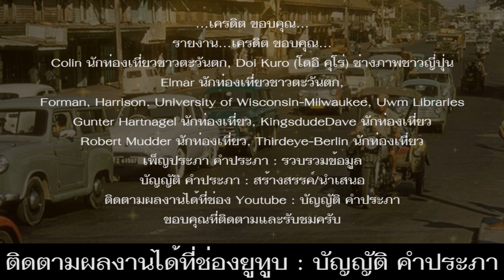ภาพเก่ารถสวยที่พระนคร กรุงเทพมหานคร ชุดที่ 1 ระหว่างปี พ.ศ. 2503-2533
*สวัสดีครับ บัญญัติ คำประภา เสนอ ภาพเก่ารถสวยบนถนน ที่พระนคร หรือกรุงเทพมหานคร ในปัจจุบัน ชุดที่ 1 ระหว่างปี พ.ศ. 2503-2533 เชิญย้อนอดีตรับชมไปด้วยกัน ครับ...

*คำอธิบายภาพเรียงตามลำดัง ดังนี้...
-ภาพที่ 1 รถสวยหลากหลาย รุ่นเก่าคลาสสิกกำลังวิ่งอยู่บนถนน ที่พระนครหรือกรุงเทพมหานคร ในปัจจุบัน เมื่อปี พ.ศ. 2503
-ภาพที่ 2 บรรยากาศรถสวยรุ่นเก่ากำลังวิ่งอยู่บนถนน ที่พระนครหรือกรุงเทพมหานคร ในปัจจุบัน เมื่อปี พ.ศ. 2503
-ภาพที่ 3 รถสวยจอดอยู่ริมถนนและวิ่งอยู่บนถนน ที่ซอยเจริญกรุง 40 (อัสสัมชัญ) พระนคร หรือกรุงเทพมหานคร ในปัจจุบัน เมื่อปี พ.ศ. 2503
-ภาพที่ 4 รถสวยจอดอยู่ลานข้างกำแพง วัดพระแก้วหรือวัดพระศรีรัตนศาสดาราม เขตพระนคร กรุงเทพมหานคร หรือพระนครในอดีต เมื่อปี พ.ศ. 2506
-ภาพที่ 5 รถสวยหลากหลายสี จอดอยู่ริมถนน ที่กรุงเทพมหานคร เมื่อปี พ.ศ. 2522
-ภาพที่ 6 ภาพจากมุมสูง มองเห็นรถกำลังวิ่งอยู่บนถนน ที่กรุงเทพมหานคร เมื่อปี พ.ศ. 2524
-ภาพที่ 7 รถสวยหลากหลาย ขณะกำลังจอดติดไฟแดง ที่สามย่าน เขตปทุมวัน กรุงเทพมหานคร เมื่อ พ.ศ. 2527
-ภาพที่ 8 รถสวยที่จอดและวิ่งกำลังอยู่บนถนน ที่กรุงเทพมหานคร เมื่อปี พ.ศ. 2531
-ภาพที่ 9 รถสวยรุ่นเก่าคลาสสิก ที่หลายคนยากได้มาครอบครอง ภาพบนถนนที่กรุงเทพมหานคร เมื่อปี พ.ศ. 2532
-ภาพที่ 10 รถหรูกำลังวิ่งอยู่บนถนน ที่ถนนสุขุมวิท ซอย 11 เขตวัฒนา กรุงเทพมหานคร เมื่อปี พ.ศ. 2533

-Colin นักท่องเที่ยวชาวตะวันตก
-Doi Kuro (โดอิ คุโร่) ช่างภาพชาวญี่ปุ่น
-Elmar นักท่องเที่ยวชาวตะวันตก
-Forman, Harrison. University of Wisconsin-Milwaukee ,Uwm Libraries, ประเทศไทย 2503
-Gunter Hartnagel นักท่องเที่ยวชาวตะวันตก
-KingsdudeDave นักท่องเที่ยวชาวตะวันตก
-Robert Mudder นักท่องเที่ยวชาวตะวันตก
-Thirdeye-Berlin นักท่องเที่ยวชาวตะวันตก
เพ็ญประภา คำประภา : รวบรวมข้อมูล
บัญญัติ คำประภา : สร้างสรรค์/นำเสนอ
ติดตามผลงานได้ที่ช่อง Youtube : บัญญัติ คำประภา